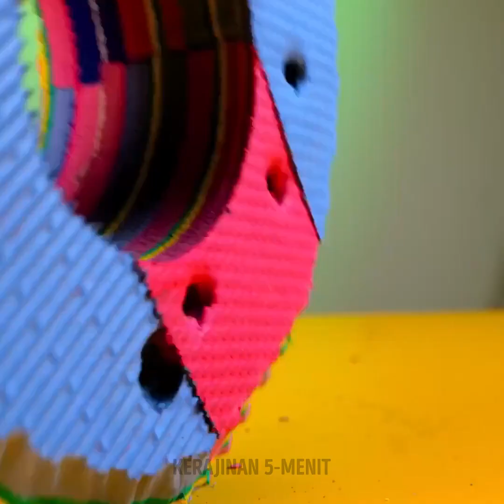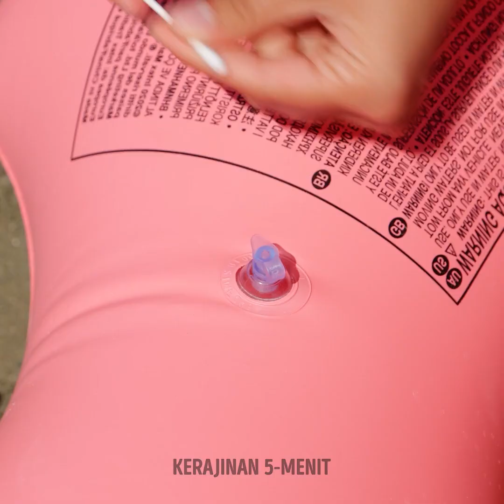Aksesori Musim Panas yang Penting untuk Meningkatkan Keseruan Anda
Bersiaplah untuk meningkatkan gaya musim panas Anda dengan aksesoris penting yang akan membawa pakaian Anda ke tingkat yang lebih tinggi! Dalam video menarik ini, kami mengungkapkan aksesori yang harus dimiliki yang akan meningkatkan penampilan musim panas Anda, mulai dari kacamata hitam yang menambah kesan glamor hingga topi trendi yang melindungi Anda dari sinar matahari dengan penuh gaya. Temukan tas pantai yang sempurna, sandal penuh gaya, dan syal warna-warni yang akan dengan mudah mempercantik penampilan Anda untuk acara musim panas apa pun. Jangan lewatkan aksesori musim panas yang penting ini yang pasti akan membuat heboh dan menonjolkan sisi fashionista dalam diri Anda!